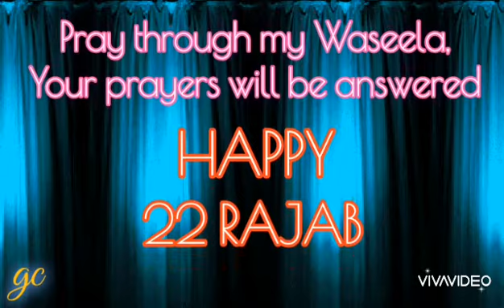22 Rajab Status|22 Rajab Whatsapp Status|22 Rajab Konday Imam Jafar Sadiq Whatsapp Status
22 Rajab Status|22 Rajab Whatsapp Status|22 Rajab Konday Imam Jafar Sadiq Whatsapp Status|